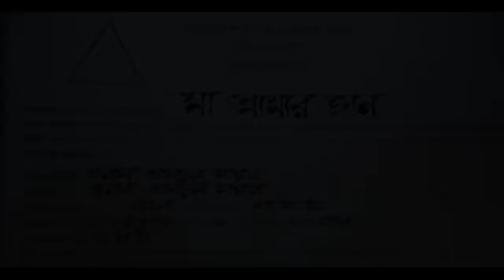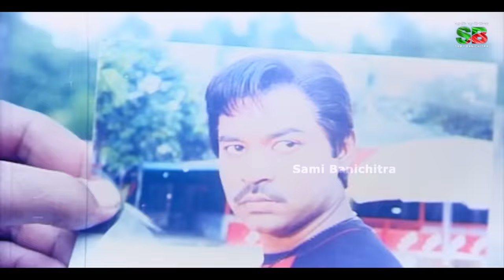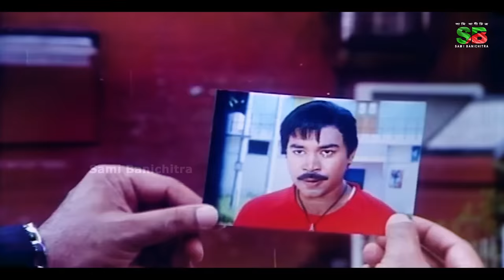Ma Amar Jan (মা আমার জান) Kazi Maruf | Purnima | Kazi Hayat | Misha Sawdagor | Full Movie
Movie : Ma Amar Jaan
Director: Ahmed Nasir
Producer: Abul Sossain Mondol, Abdul Manna
Cast: Kazi Maruf, Purnima, Ahmed Sharif, Dolly Johur, Misha Sawdagor, Morjina, Kazi Hayat.
Singer: S.I. Tutul
Language: Bangla
Label : @SamiBanichitra